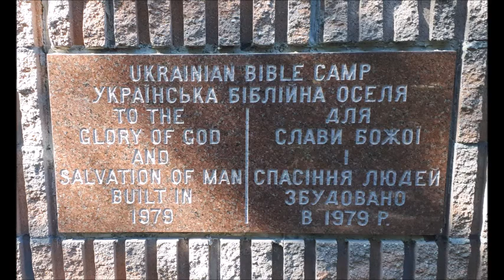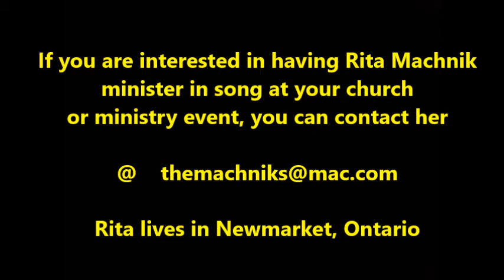2008 - IN CHRIST ALONE - Rita Machnik & Kevin Pauls - Song 4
IN CHRIST ALONE - The UBHC is so privileged to provide viewers with this song from Rita Machnik's CD, RESCUED, which was released on Valentine's Day 2008, one of 11 songs on this CD album.

This song features guest soloist Kevin Pauls who has shared the stage with many of his musical heroes including the Gaither Vocal Band, Michael English, Russ Taff, Steve Archer and Steven Curtis Chapman and was featured on the Gold Selling (RIAA) Video, Canadian Homecoming by Bill Gaither.

This album was dedicated to the memory of her parents, Warren and Gertrude (Trudy) File.

Rita grew up in Illinois, USA and moved to Canada after marrying her husband, Michael Machnik. After raising three beautiful children in Newmarket, Ontario, Rita went back to school and completed undergraduate and graduate degrees at Tyndale University College and Seminary in Toronto. If you are interested in having Rita minister in song at your church or ministry event, you can contact her at .

In CONNECTING THE DOTS OF UKRAINIAN BAPTIST HISTORY, Rita's connection to the UBHC is a special one.  UBHC Founder Peter Tymciw was privileged to be part of Rita's wedding party in Pocahontas, Illinois in June 1980 and has known her husband Michael since being born in Hameln, Germany where Michael's family lived with Peter's family before both families came to Canada in the early 1960s. Had it not been for Michael's parents, Stefan and Lotte Machnik, and John and Mary [Machnik] Prokopiak, Stefan's sister, the Tymciw family of six members might never have left Germany and settled in Toronto, Canada, in November 1962.

Also, Rita's husband's grandfather, Frank Machnik was the first baptized Ukrainian Christian in the Carpathian Mountains region of Ukraine in 1921 along with his wife, Melanie and several others who were all impacted by her grandfather's changed life and testimony after becoming a Christian, a consistent life testimony which continued until God took him home on December 16, 1964 at the age of 79, in Winnipeg, MB.

In October 1947, Stefan Tymciw, a young man of 25, was invited by Melanie Machnik and Maria Peretiatko to his first Ukrainian Baptist "house church service" in the DP barrack room of Frank and Melanie Machnik in Seedorf, Germany, where a short time later, on his 26th birthday on November 4, 1947, Stefan Tymciw accepted Jesus Christ as his personal Saviour and received his first Ukrainian New Testament  from Frank Machnik. Stefan Tymciw also received a Ukrainian hymnal which he just wanted to borrow because of the special song he heard that day, but Frank Machnik insisted that Stefan Tymciw keep this special Ukrainian hymnal as well.

This spiritual investment in young Stefan Tymciw's life by Michael's grandfather paid great dividends in the Kingdom of God and in the furtherance of God's work on earth in Germany and across Europe and then Canada as Stefan Tymciw was baptized in 1948 and then ordained in 1953 as a Ukrainian Baptist minister and also became the president of the Ukrainian Evangelical Baptist Churches in Germany from 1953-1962 and baptized over 50 individuals in Germany with the majority of these new Ukrainian Christians then moving to Ukrainian Baptist Churches in North America with their families.

From the beginning of Rev. Stefan Tymciw's ministry in Germany and continuing in Canada, Stefan Machnik was Rev. Tymciw's greatest ministry helper and encourager in the Ukrainian Evangelical Baptist Church in Germany for 14 years and continued his close friendship of nearly 52 years [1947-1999] in Canada with Rev.Tymciw until God took Stefan Machnik home on June 14, 1999.

was launched in December 2010 by Rev. Stefan Tymciw's son, Peter Tymciw, Founder UBHC, and was dedicated in memory of his parents and other UB ministers and workers honouring their ministry among Ukrainian people in Germany and North America.

The UBHC YouTube Channel was launched on November 1, 2019 and now has 240+ videos of songs, interviews, messages, poems and documentaries preserving Ukrainian Baptist history and is an extension of the ministry of the UBHC. If you wish to support the ongoing research and UB historical work of the UBHC and YouTube Channel for posterity, please